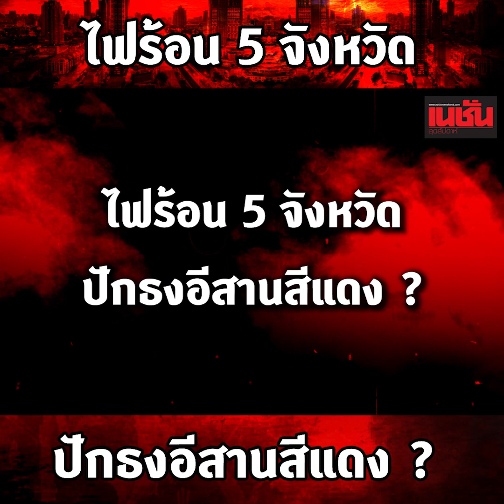ไฟร้อน 5 จังหวัด ปักธงอีสานสีแดง ? | เนชั่นสุดสัปดาห์ | 21 ก.พ.66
ที่สำคัญ "ทักษิณ ชินวัตร" ย่อมรู้ดีว่า เดิมพันชัยชนะเลือกตั้งแบบแลนด์สไลด์ไม่ได้มาโดยง่าย โดยเฉพาะด่านหินสุดโหดในชั้น ส.ว.โหวตนายกรัฐมนตรี !!